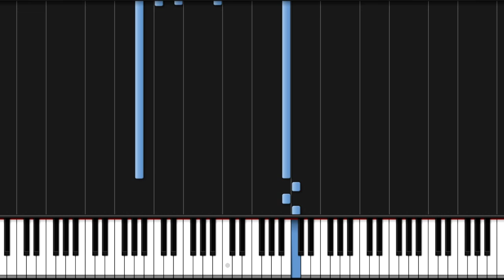La Valse d'amélie - Yann Tiersen (cover)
Me playing "La valse d'amélie" by Yann tiersen

Played on my midi keyboard, recorded in reason 4.0, then I used the midi file with SYnthesia.